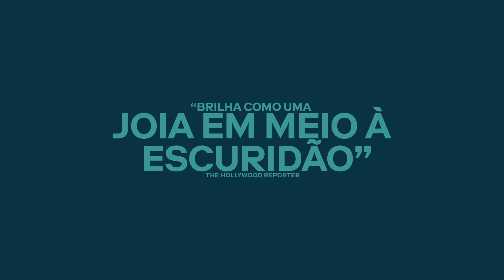FOLHAS DE OUTONO | Trailer Legendado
Assista ao novo trailer de folhasdeoutono